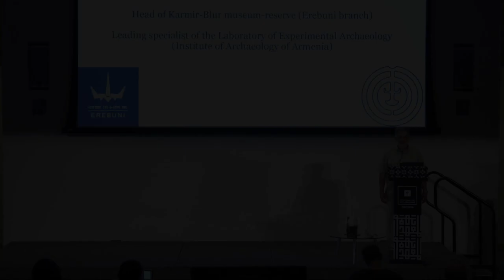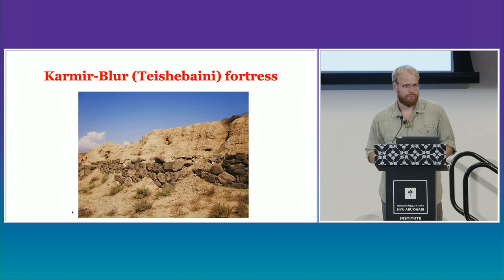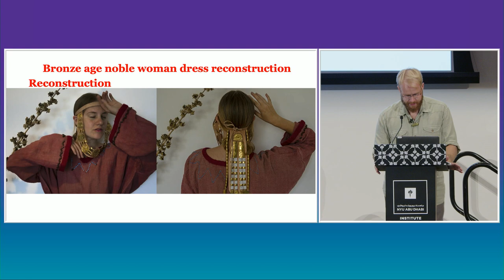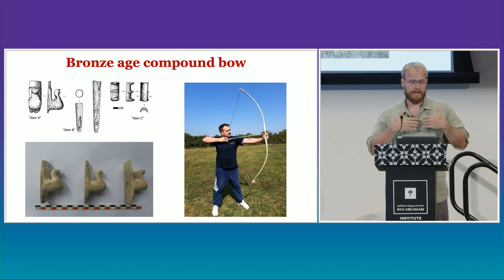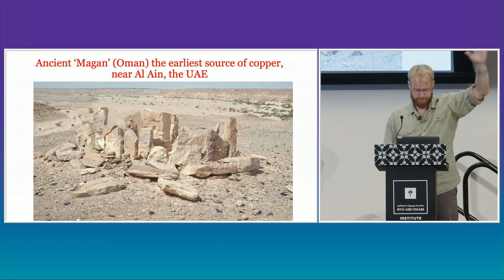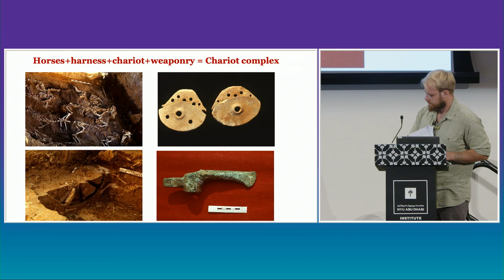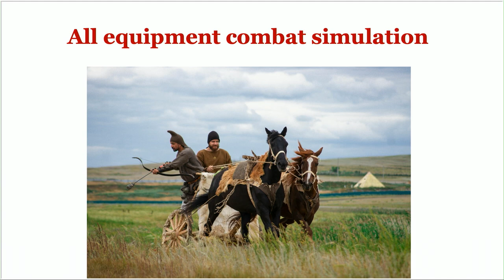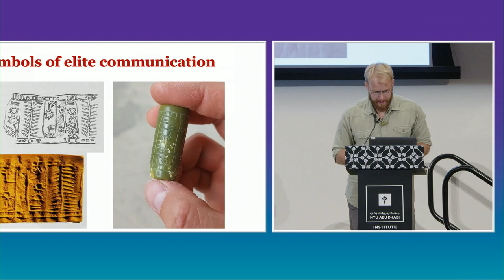Why Experiment with Ancient Technologies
This talk explores the groundbreaking achievements of our ancestors in ancient Abu Dhabi, highlighting the complexity and significance of their pioneering innovations in archaeology. Discover the techniques and methods employed by ancient societies to craft stone axes, domesticate animals, transport goods over long distances, and develop bronze, humanity's first composite artificial material. The talk also discusses the UAE's global role as an exporter of copper long before the advent of oil.

Speakers
Ivan Semian, Director of Karmir Bloor Archeo Park in Yerevan, Armenia

Dhakira Center for Heritage Studies in the UAE, NYUAD